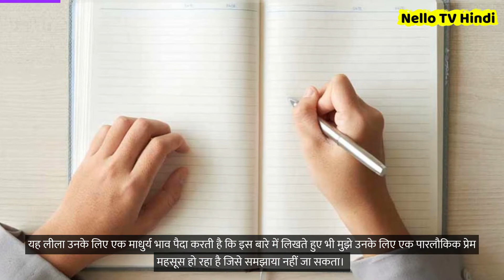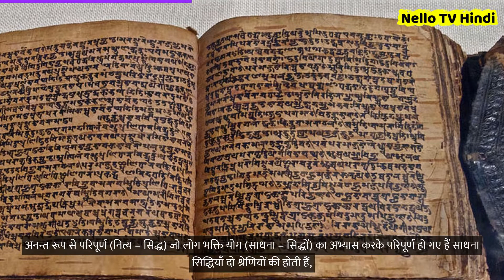भगवान कृष्ण की रास लीला क्या है? / Krishna All motivation seekh & Radhakrishna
What is the Raas Leela of Lord Krishna?
Krishna All Seekh & krishna motivation & Radhakrishna

We Hope You Like Our Videos And If You Think It Is Helpful You Can Share Them with Your Friends.

1) This video has no negative impact on the original works
2) This video is also for teaching purposes.
3) Original Content is transformed to create unique Videos
4) I only used bits and pieces of videos to get the point across where necessary.